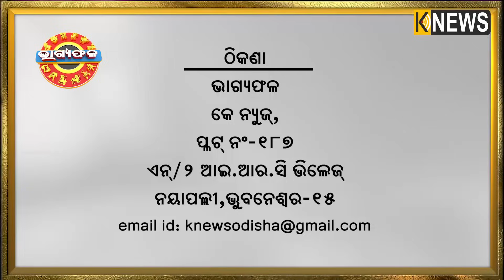ଦୈନିକ ରାଶିଫଳ || Bhagyafala || ଗୁରୁବାର || ୨୧ ସେପ୍ଟେମ୍ବର ୨୦୨୩ || Knewsodisha || Knews Odisha